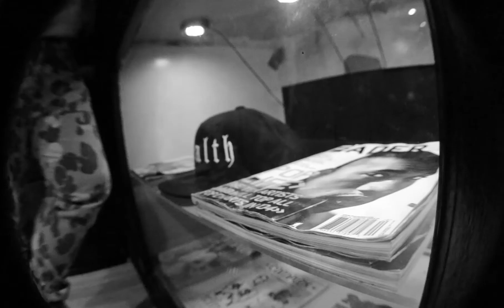Boc Life- The Creatives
Shot & Cut by @ZTVzeee

Billions of Currency, a street wear Brand based in Baltimore. Just a short film of us just kickin it. The Creatives, Innovations, fashion.